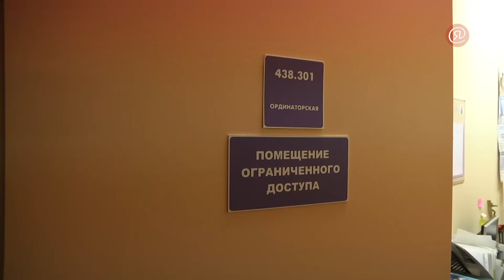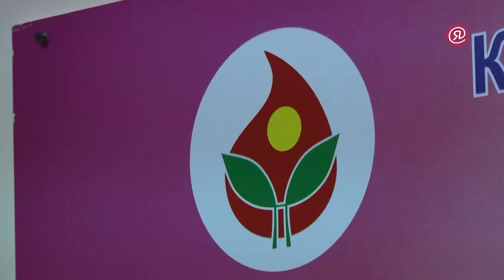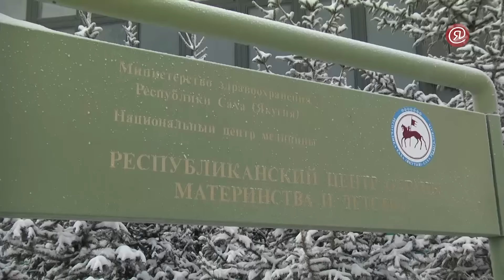Акция "Щедрый вторник" стартует в Якутии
Благотворительная международная акция "Щедрый вторник" в 2016 году проходит впервые в России. Одним из первых городов участников акции станет Якутск. Все собранные средства будут направлены в помощь детям с онкологическими заболеваниями. ЯСИА побывало в отделение онкологии РБ №1, где проходят лечение 60 детей от 1 месяца до 18 лет.